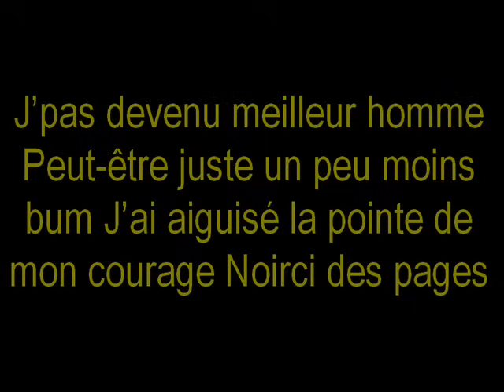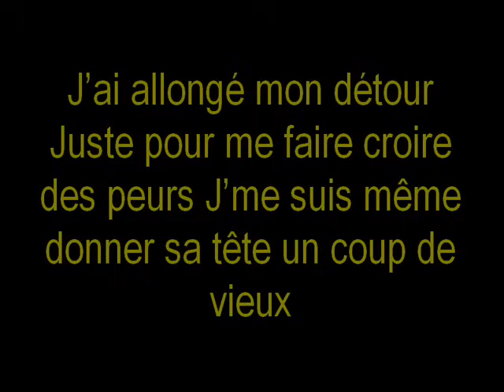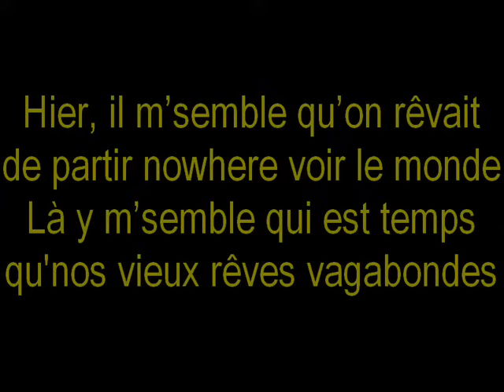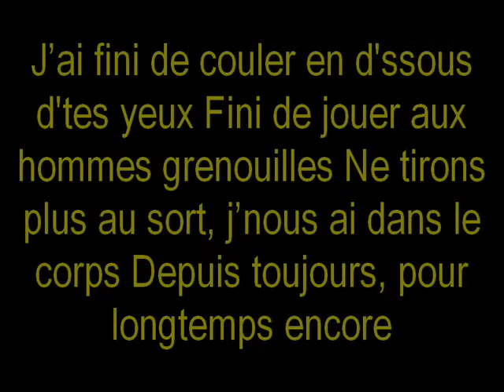Kaïn - L'homme Grenouille (Lyrics)